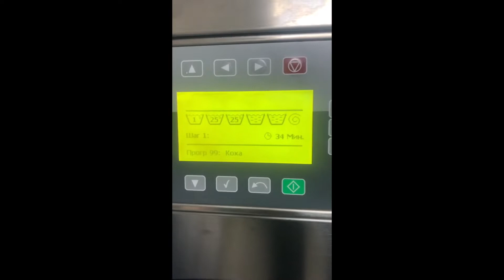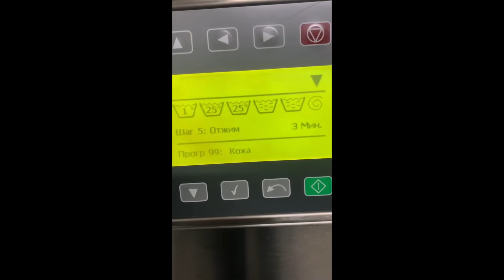Wet-cleaning a fur coat with ozone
Ozone wet-cleaning a fur coat
Since the coat was cleaned separately, some miscellaneous cloth was thrown in as well.

Detergents used: Booster + leather oil (towards the end)